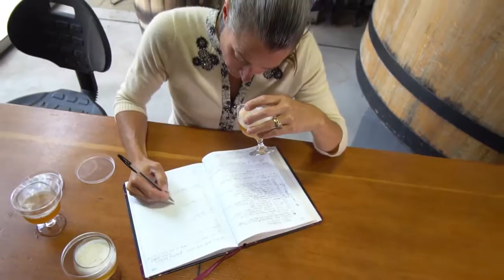New Belgium Specialty Redesign Launch Video